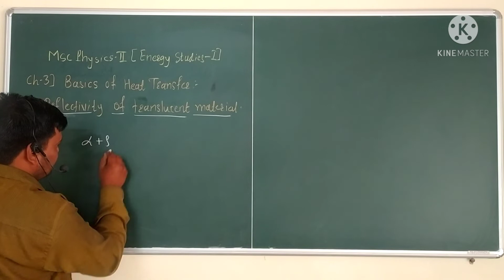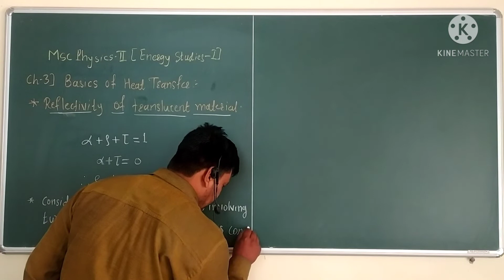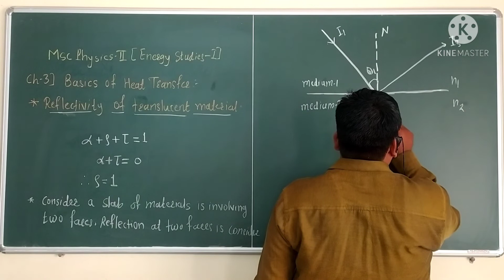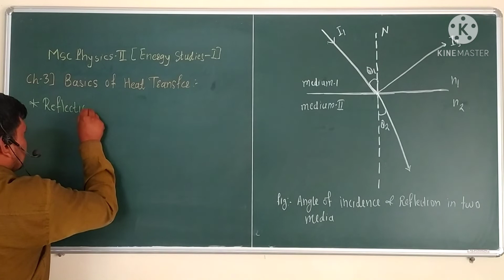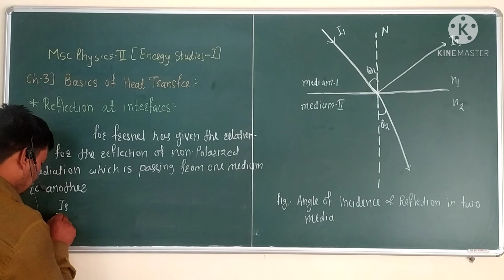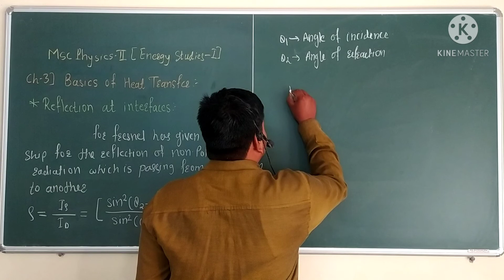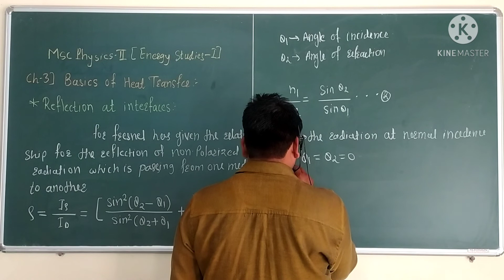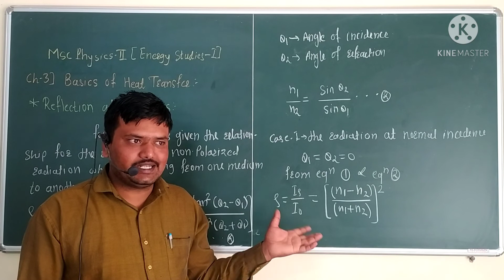Msc Physics-||(Energy Studies-|), Ch-3. Basics of Heat Transfer, L. No-13.